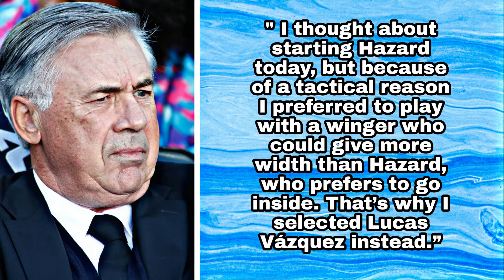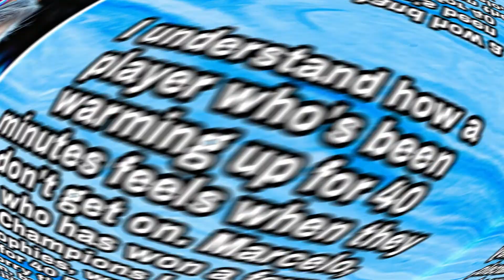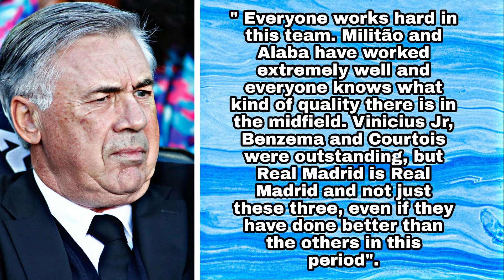Real Madrid lack conviction !! REAL MADRID VS SHAKHTAR DONETSK 2-1 POST MATCH !!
THIS IS THE POST MATCH ANALYSIS OF REAL MADRID VS SHAKHTAR DONETSK 2-1
Real Madrid hosted Shakhtar at the Santiago Bernabeu in the Champions League match. Real Madrid were able to secure a 2-1 win against the team from Ukraine thanks to goals from Karim Benzema. Vinicius Junior and Eder Militao were the other stand outperformers for Madrid but Real Madrid lacked conviction in the win against Shakhtar. It was not a comfortable performance however Madrid got all the 3 points securing the 1st position in the group.
The video also covers the post match thoughts of Carlo Ancelotti.